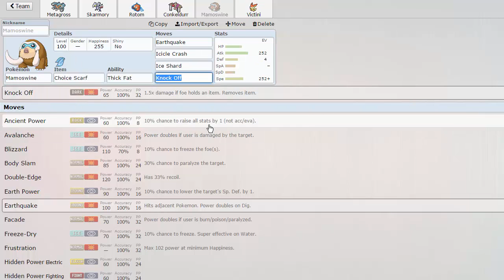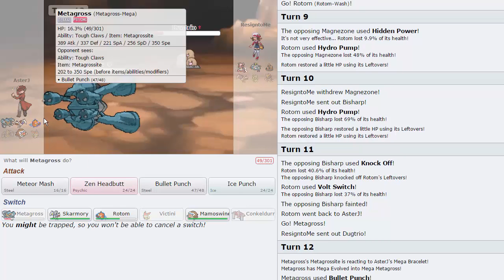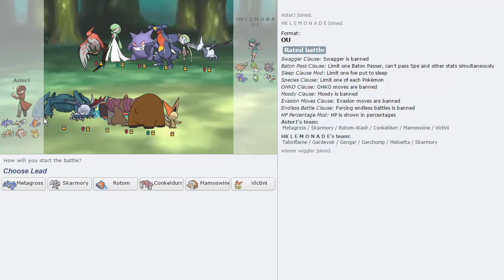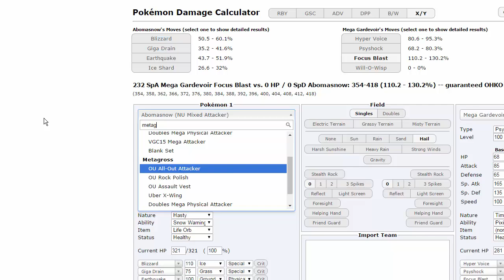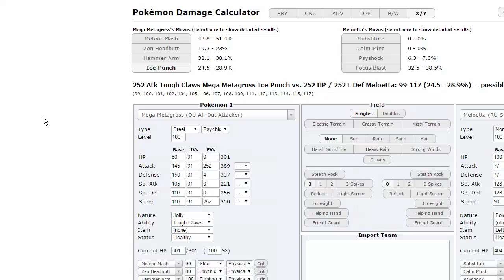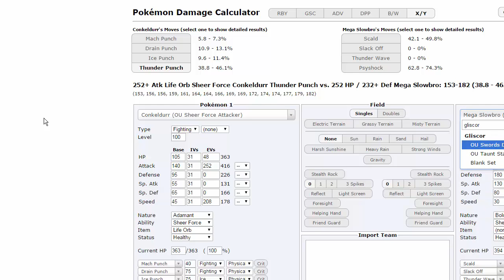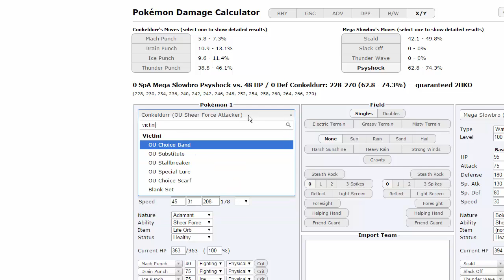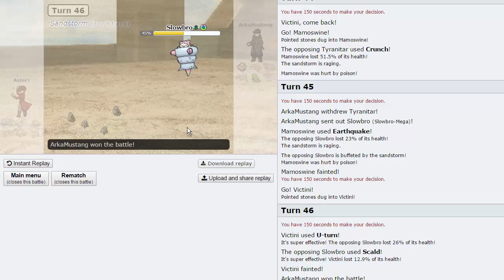Pokemon [ORAS] Showdown Live #13 w/ AsterJ - Pushed Too Far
Before anyone loses their mind, I know that I couldn't paralyze the Slowbro due to Sheer Force!